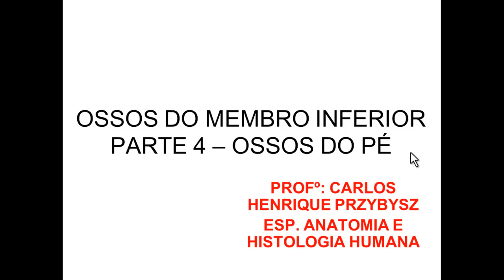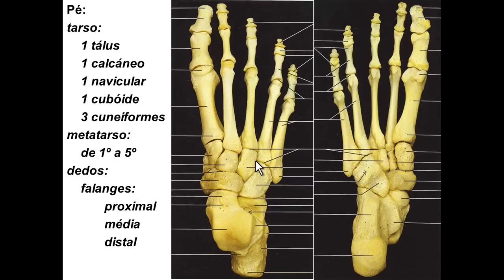OSSOS DE MEMBRO INFERIOR PARTE 4 - OSSOS DO PÉ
NESTA VÍDEO AULA O ALUNO APRENDERÁ AS REGIÕES DO PÉ ÓSSEO, OS OSSOS QUE ESTÃO PRESENTES EM CADA REGIÃO BEM COMO SEUS RESPECTIVOS NOMES